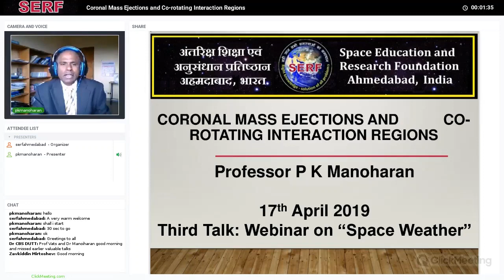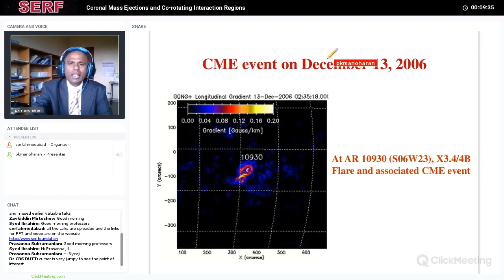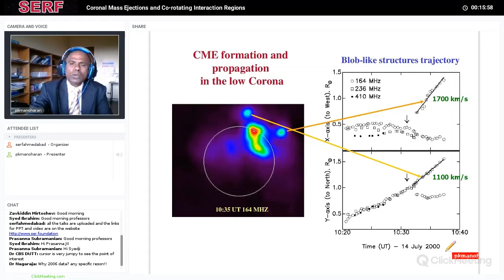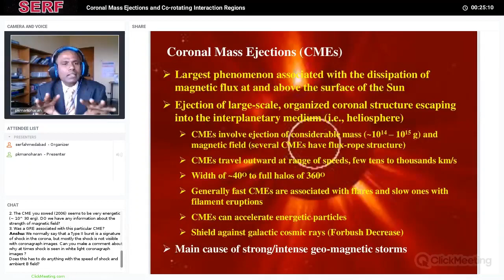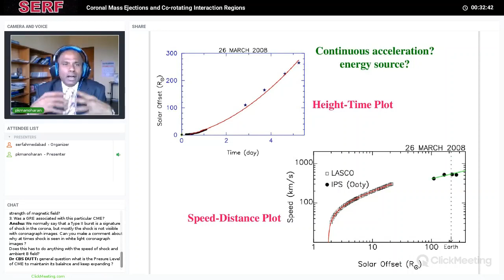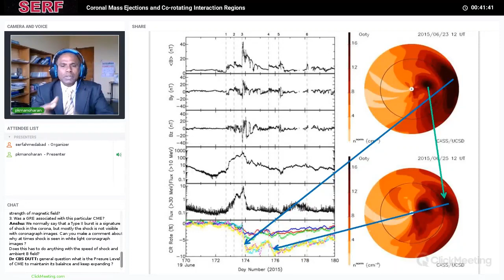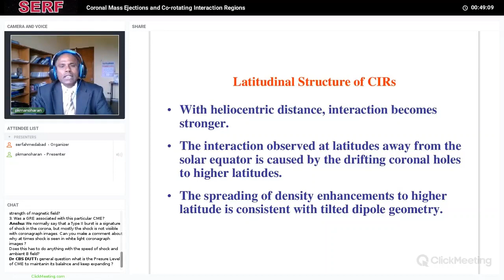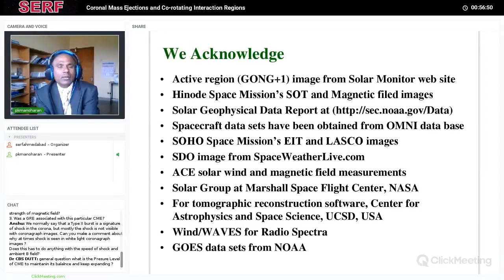web 12 3 Coronal Mass Ejections and Co-rotating Interaction Regions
Coronal mass ejections (CMEs) involve ejection of significant amount of coronal plasma, accompanying magnetic field, and associated electromagnetic radiation into space above the surface of the Sun. A co-rotating interaction region (CIR) is formed by the interaction of high-speed solar wind originating above a "coronal hole" at the Sun with the preceding slower solar wind. This talk will provide a discussion on the properties of CMEs and CIRs in the inner heliosphere.